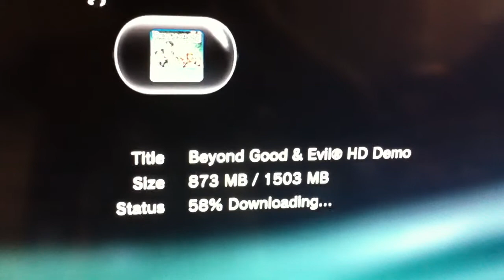Stupid FIOS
Stop going slow on COD.